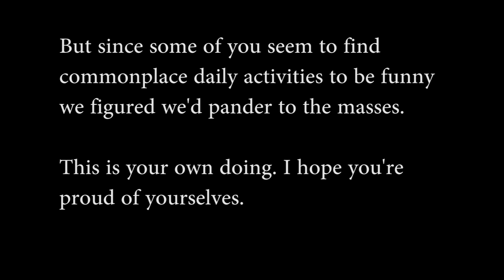Man Who Styles His Hair Real Bad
Shit Sketch Island presents Man Who Styles His Hair Real Bad.  If you like this, we're ashamed of you.